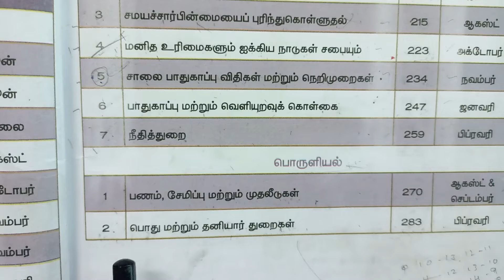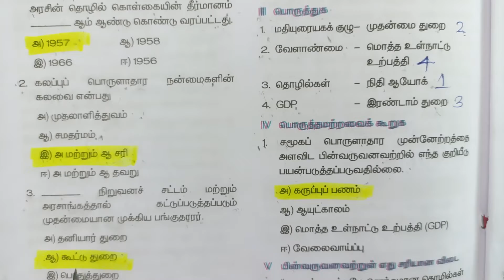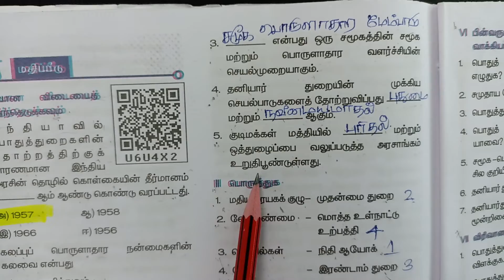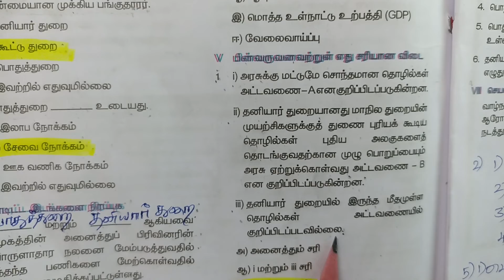8th std - Social Science | 2 பொது மற்றும் தனியார் துறைகள் | Book Back Exercise